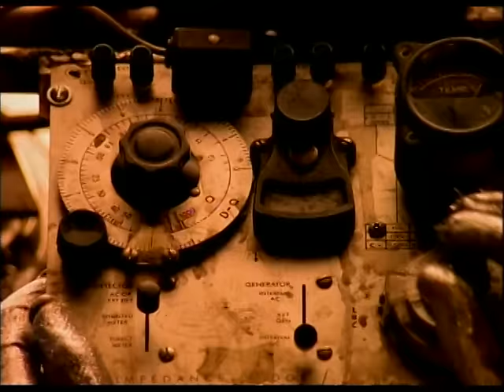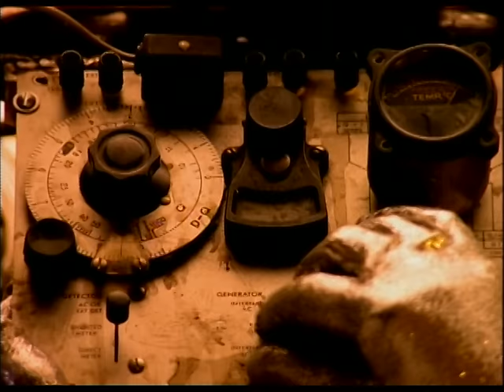Tripping Daisy - Piranha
Music video by Tripping Daisy performing Piranha. (C) 1995 The Island Def Jam Music Group